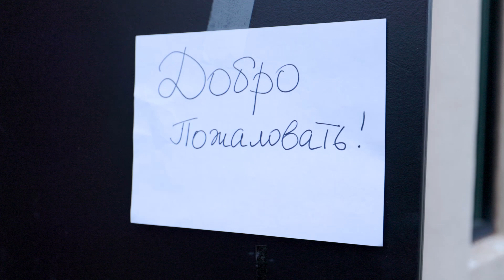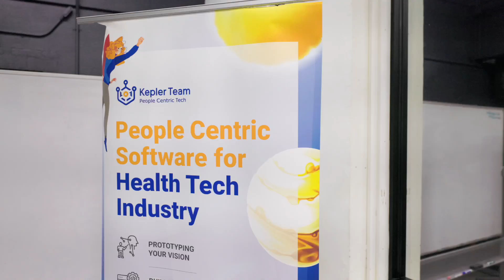Russian-Speaking IT Professionals Event by Kepler Team | March 1, 2023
On March 1, 2023, we were pleased to offer another opportunity for Russian-speaking IT professionals at all stages of their careers to expand their professional network & learn from others.

A huge thank you to our panelists for sharing valuable insights and brilliant takeaways on building a successful tech career and all other participants who made our event possible!

• Speaker – Dmitri Kanounnikov, GM at Bicycle
• Speaker – Alex Rabinovich, Senior Manager, Data and Analytics at Vanguard
• Moderator - Olga Muller, CEO at Kepler Team